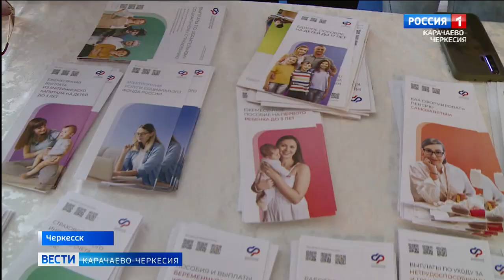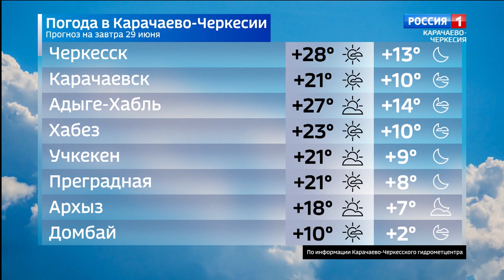Вести Карачаево-Черкесия 28.06.2024